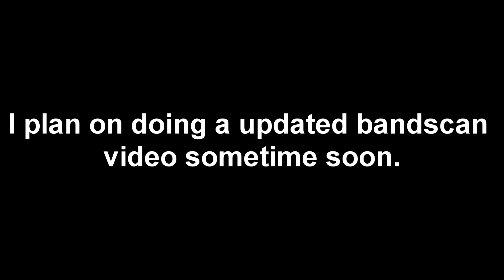KMBC-TV, Ch. 9.3, Kansas City, MO, Test Pattern in Preperation for Story TV Launch (3/25/2022)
Test pattern that was shown, between March 25-28, 2022, on KMBC-TV, Ch. 9.3, in Kansas City, MO, in preperation of the launch of Story Television.